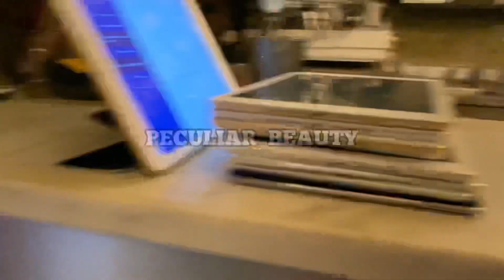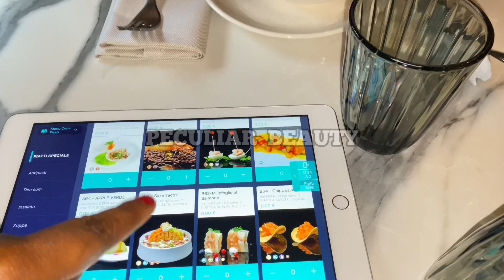This is my First time going outing without hubby She took me out 🎂 🥳